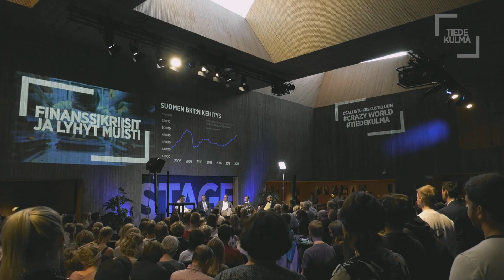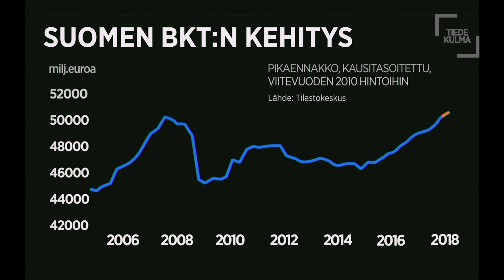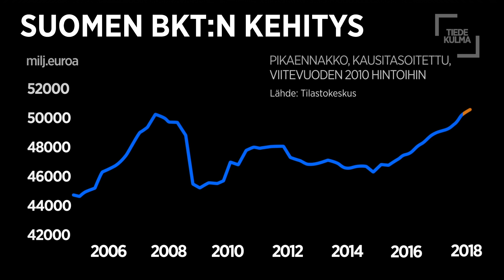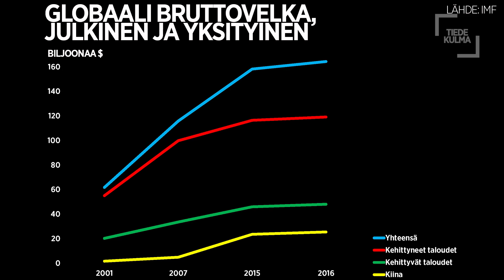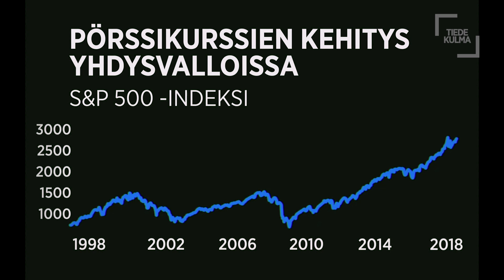Finanssikriisit ja lyhyt muisti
Maailmanlaajuinen finanssikriisi otti tulta alleen investointipankki Lehman Brothersin kaatumisesta syyskuussa 2008. Mitkä olivat kymmenen vuotta sitten kärjistyneen kriisin opetukset? Millaisilla säännöillä ja kenen ehdoilla taloudessa nyt pelataan?

Talouden tilasta Tiedekulmassa debatoimassa Seija Ilmakunnas, Petteri Orpo, Antti Ripatti ja Antti Ronkainen. Debattia luotsaa toimittaja Paavo Teittinen.

Katso valtiovarainministeri Petteri Orpon alustus tilaisuuteen Helsingin yliopiston UniTubesta (kohdassa 02.15)